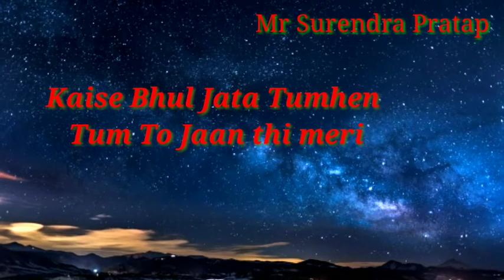Yaadon Ki Baaraat। Heart Touching Love Shayari।Sad Status। Attitude Shayari